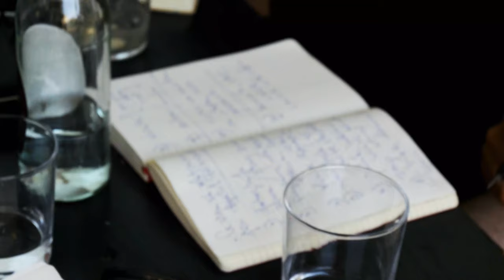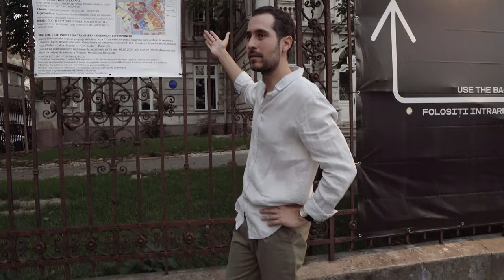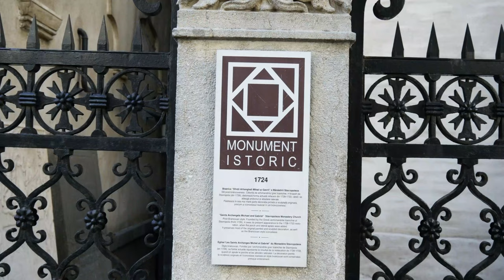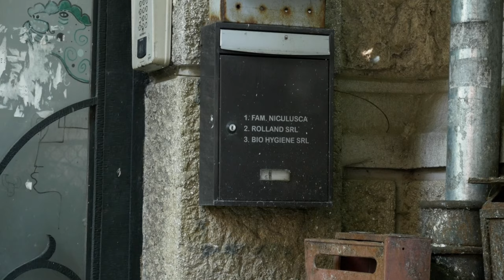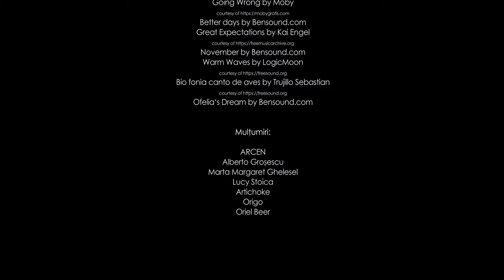Orașul intim al lui Edmond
"Toți suntem locuiți de un oraș interior, suntem locuiți de o geografie intimă, care ne ghidează de multe ori pașii, acțiunile, plimbările. Geografia interioară e dată de experiențele cele mai intime pe care le avem în timp și spațiu, cele mai adevărate, cele mai intense, orașul e depozitarul vieții noastre intime, e cale de acces la memorie și decorul în care ni se consuma viața, zi de zi și noapte de noapte." - Edmond Niculușcă, fondator ARCEN

Documentar realizat în cadrul Facultății de Arte, specializarea Regie de film și tv, din Universitatea Hyperion București
Student: Ioana Coca
Profesor coordonator: conf. univ. dr. Sabina Pop,
Decan: conf. univ. dr. Beatrice Comănescu